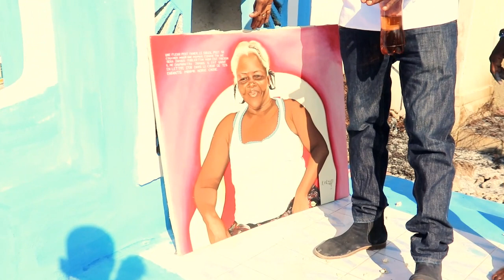YON FANMI TRADISYONEL CHAK ANE NAN SAINT MARC